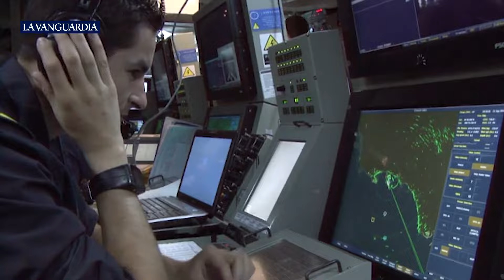Leonor entra como guardamarina de primero en la Escuela de la Armada de Marín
Ha llegado vestida de blanco, con pantalón y chaqueta abotonada, el uniforme de la Armada para actos de especial relevancia, y media hora después ha aparecido luciendo el uniforme de trabajo, camisa blanca de manga y pantalón azul marino, como corresponde a una alumna guardamarina. La princesa Leonor ha ingresado a última hora de la tarde de este jueves en la Escuela Naval de Marín (Pontevedra) donde comienza el segundo año de formación militar, esta vez en la Armada, tras su paso, el curso anterior, por la Academia Militar de Zaragoza de donde salió como alférez del ejercito de Tierra. Le esperan cuatro meses de estudios académicos hasta que, tras la vacaciones navideñas, embarque en el buque escuela Juan Sebastián de Elcano donde realizará un crucero de instrucción.

Fuente: Atlas